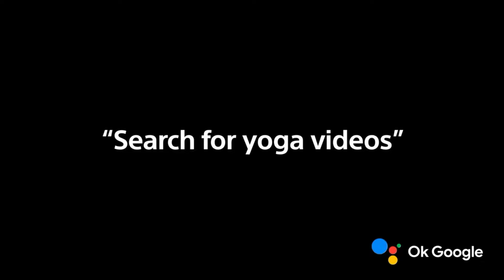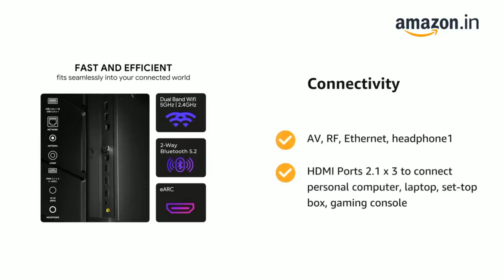best 65 inch tv 2024 | best 65 inch 4k tv in india | best 65 inch qled tv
Sony 65 inch (73990)
Hisense 65 inch (50999)
Acer 65 inch (47999)
Toshiba 65 inch (54999)
Tcl 65 inch (60990)

Great discount offer in LARGE appliances
Great discount offer in MOBILE
Great discount offer in sports & fitness
Great discount offer in computer & accessories
Great discount offer in electronic